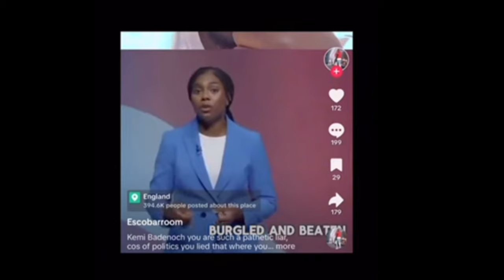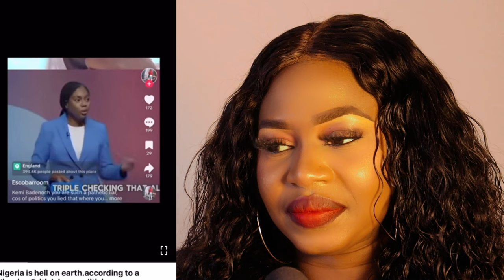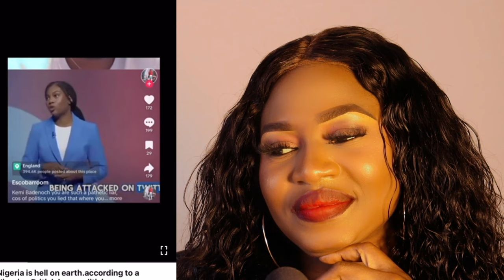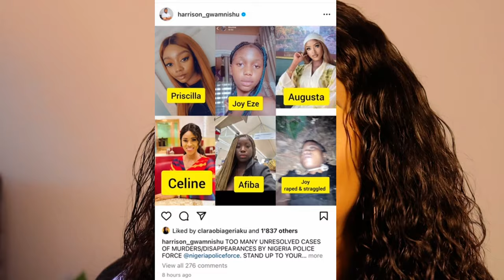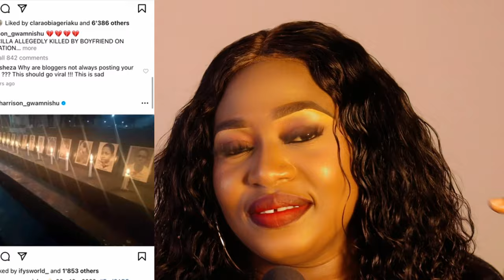NIGERIA HAS HAPPEN TO ME AND I FEEL SO BROKEN.